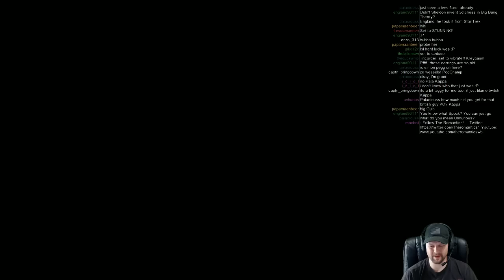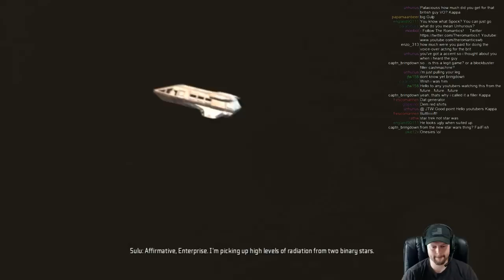Star Trek the Game 2013 Playthrough - Part 1 - Canon for the J.J. Abrams Star Trek (PC)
Star Trek full gameplay playthrough.
This game has FULL voice acting by the real actors from the J.J. Abrams Star Trek movie. They have stated this game is Canon and occurs between the first Abrams Star Trek movie and the newer movie, Star Trek Into Darkness. The game is stellar! The voice acting puts this game over the top in quality. A surprising and excellently made game that really feels like a J.J. Abrams movie.